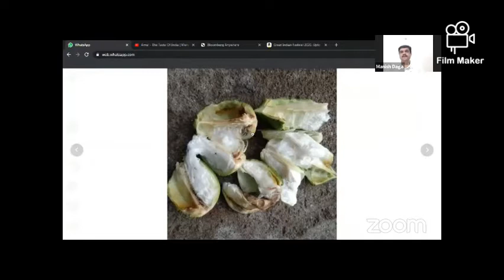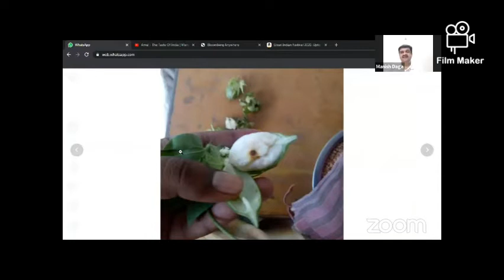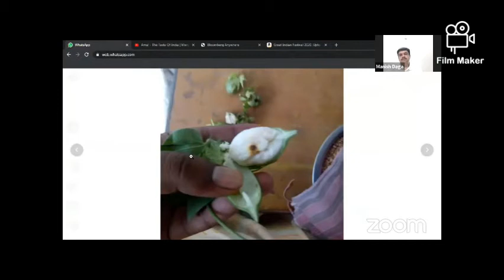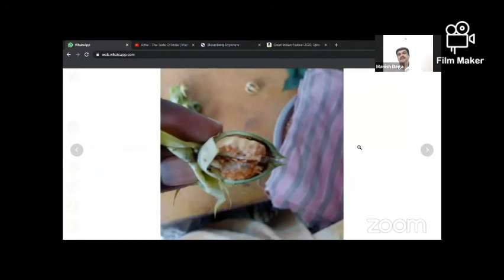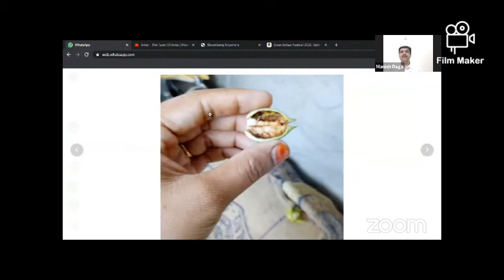कॉटनगुरु® आयोजित बोंडसड रोग व उपाय वर मार्गदर्शन करतांना श्री अमृतराव देशमुख